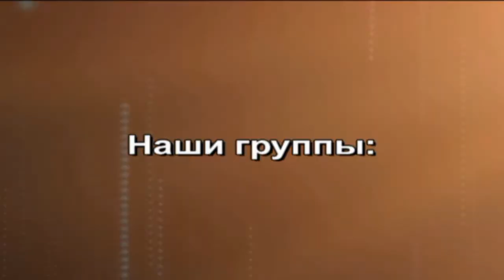FEATV - Grosu Andrei - WAK-1F